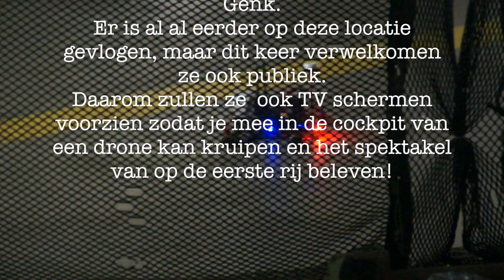"INDOOR MAYEM" DRONE RACE C-Mine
Op 29 november organiseert Drone-Racing Belgium een Race in de ondergrondse parking van C-Mine te Genk.
Er is al al eerder op deze locatie gevlogen, maar dit keer verwelkomen ze ook publiek.
Daarom zullen ze  ook TV schermen voorzien zodat je mee in de cockpit van een drone kan kruipen en het spektakel van op de eerste rij beleven!

• 32 Piloten aan de start
• FPV monitors voor Publiek
• Nederlandse TV komt ook om een Docu te maken over Drone-Racing
• ENTREE Vrij  ::thumbup::
• 25mw ImmersionRC